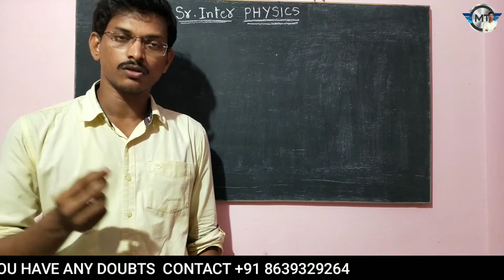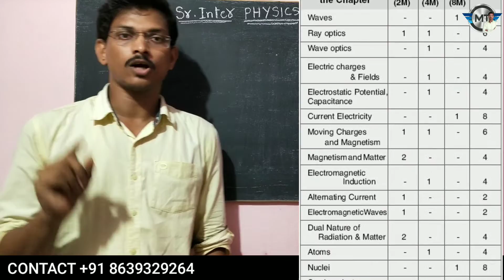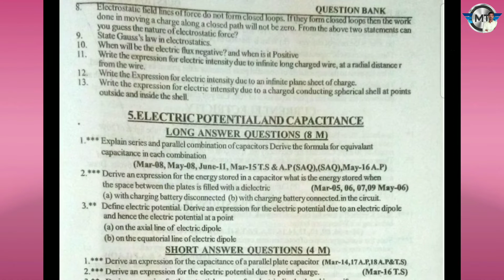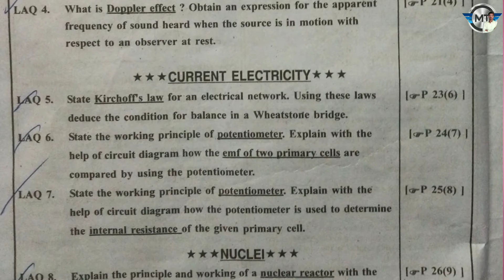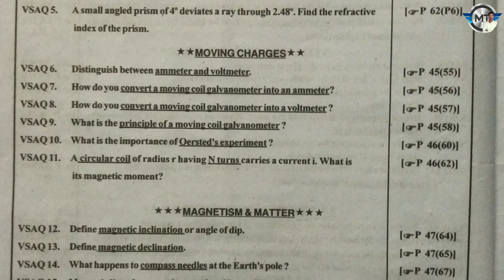HOW TO GET PASS MARK IN PHYSICS|| CLASS 12 PHYSICS ONLINE CLASSES|| INTER 2ND YEAR PHYSICS PASS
PHYSICS 2021

HOW TO PASS EASILY IN PHYSICS
60 BY 60

How to get pass mark
pdf link.

MARCH 2020 INTER SECOND YEAR PHYSICS ANSWER PAPER

EAMCET chemistry Solutions part 1